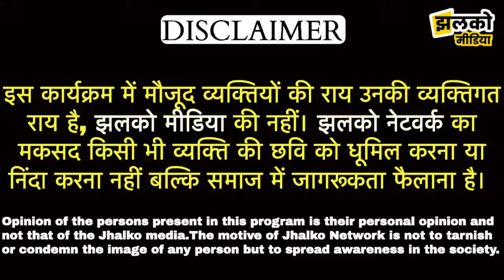गोविंद राम मेघवाल विस्फोटक इंटरव्यू में BJP कार्यकर्ताओं के लिए देखें क्या बोल गए ~ Bikaner News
Produced By : Jhalko Bikaner
Edited By: Mukesh Bohara
Reported By:  Mahadev JI
Cameraman : Surendra JI